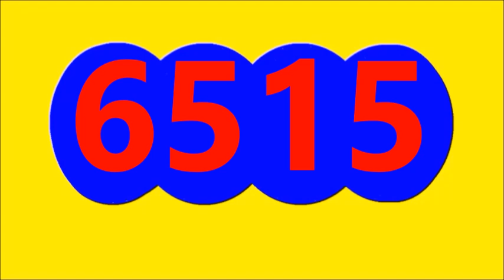TU NUMERO DE LA SUERTE TE DA EL RESULTADO PIJAO DE ORO HOY lunes 29 DE MAYO DEL 2023